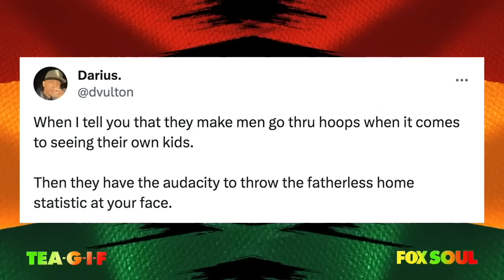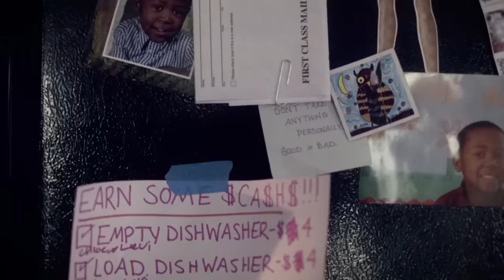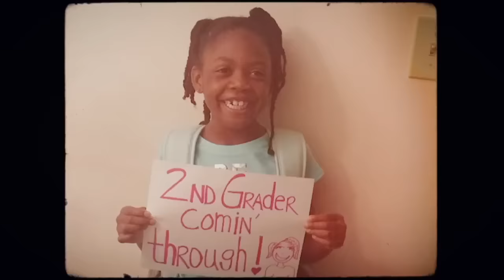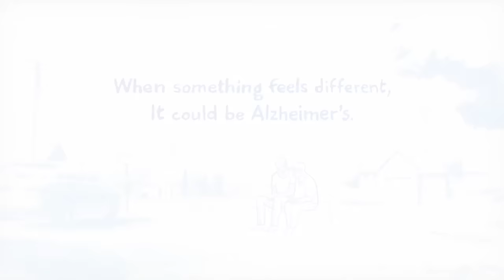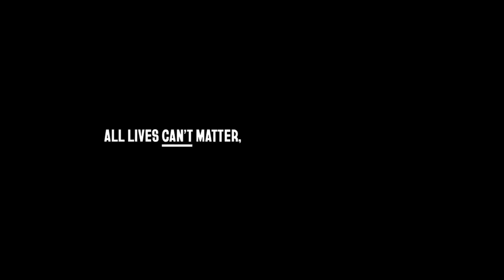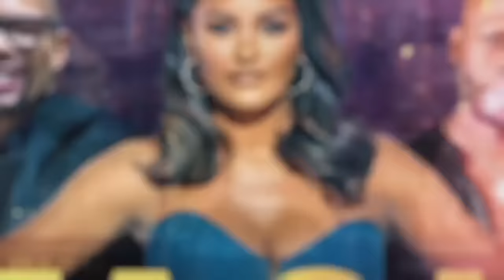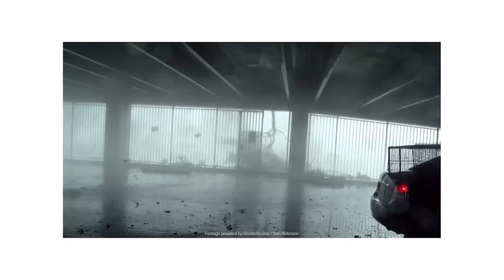Drake Exposed, Lizzo Faces Backlash, Porsha Guobadia And Kenya Return To RHOA And MORE! | TEA-G-I-F